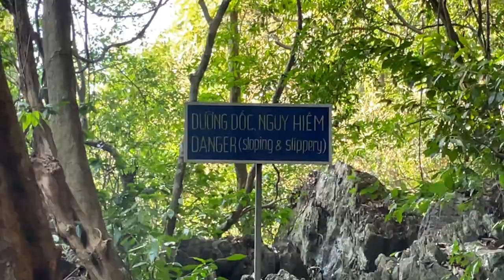Åker båt i Lan Ha Bay - 2 dagar på Cat Ba! Lexi & Johannes ReseVlogg #11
I denna vlogg besöker vi ön Cat Ba som ligger öster om Hanoi. Vi åker båt i Lan Ha Bay och besöker den välkända nationalparken. Mycket härligt!